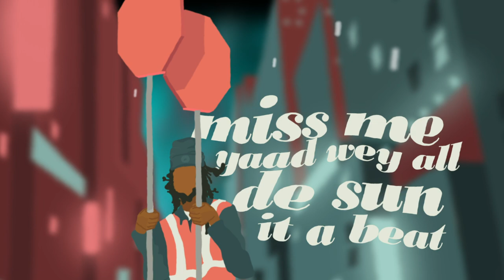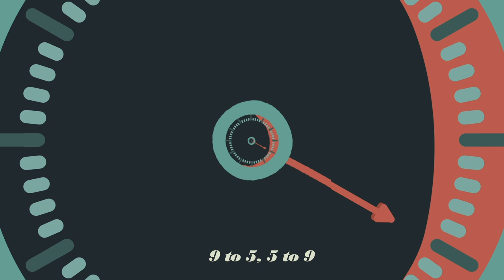Mighty Mystic feat. Sizzla & Tyler Loyal - Far From Jamaica [Official Lyric Video 2022]